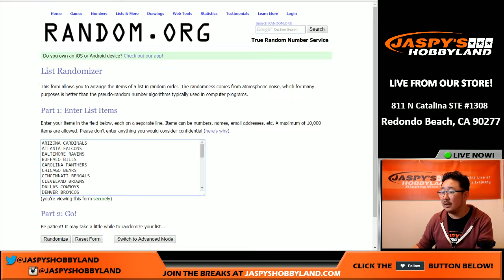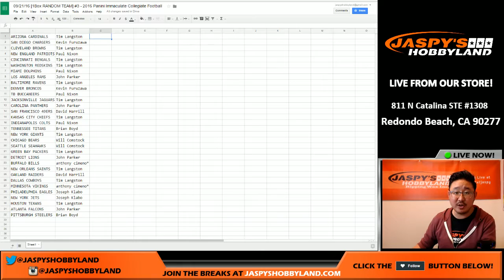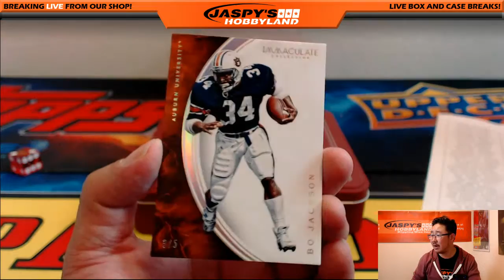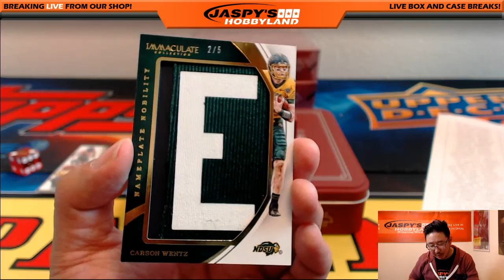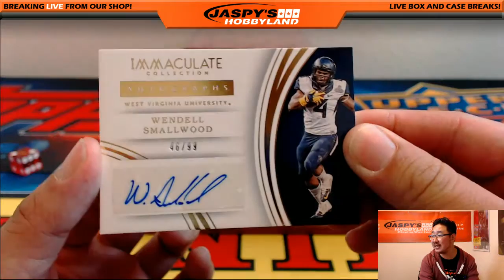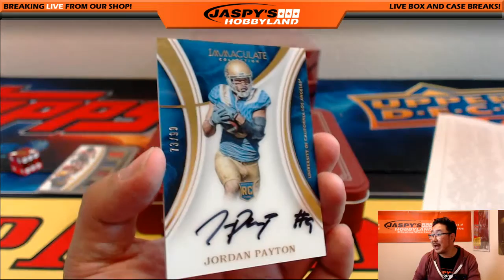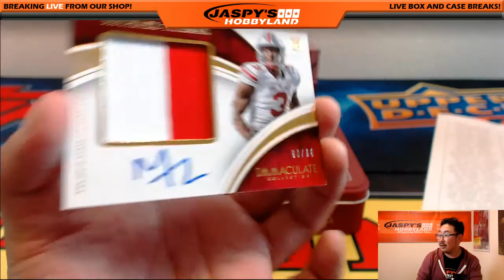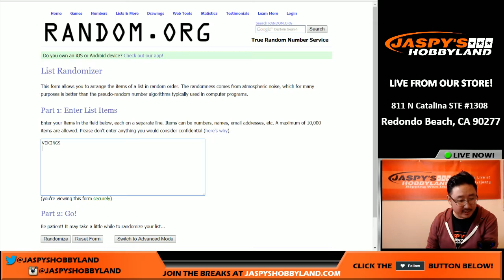09/21/16 [1Box RANDOM TEAM] #3 - 2016 Panini Immaculate Collegiate Football